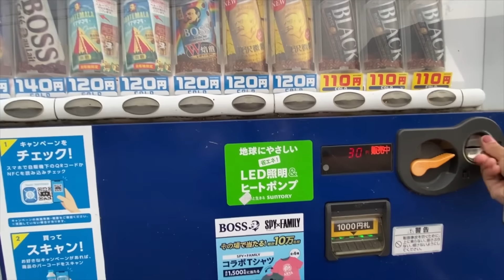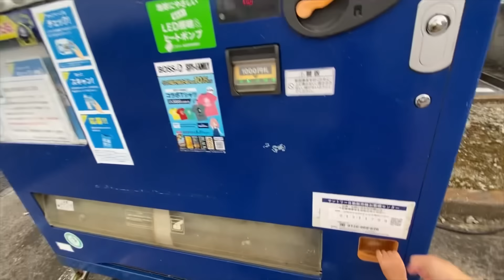JALAN JALAN SORE LAGI ALHAMDULILAH